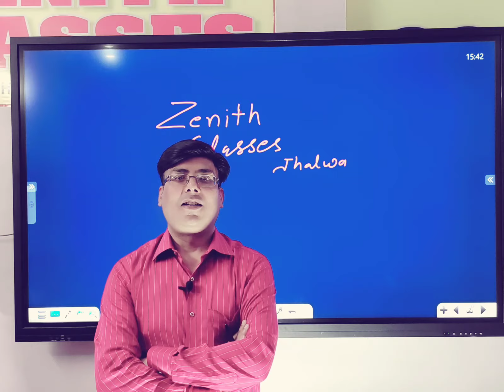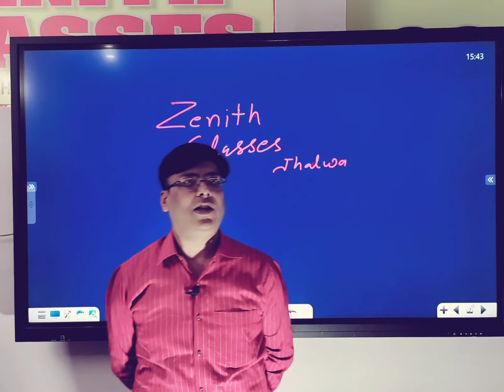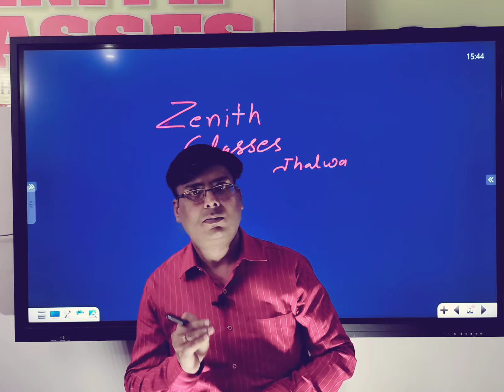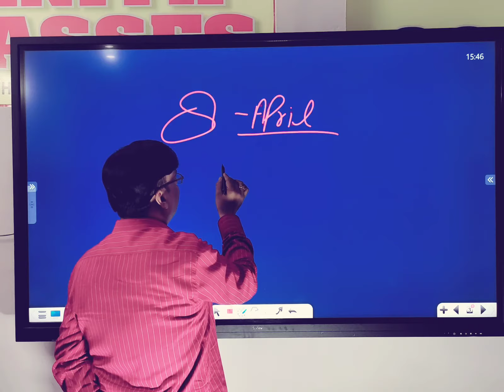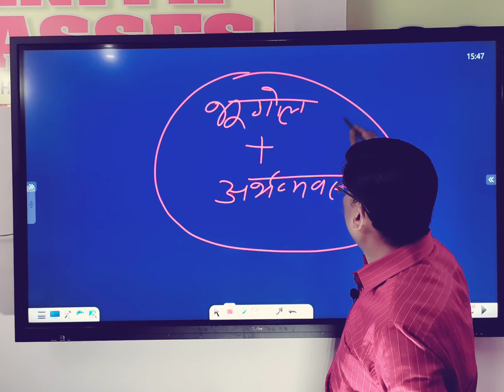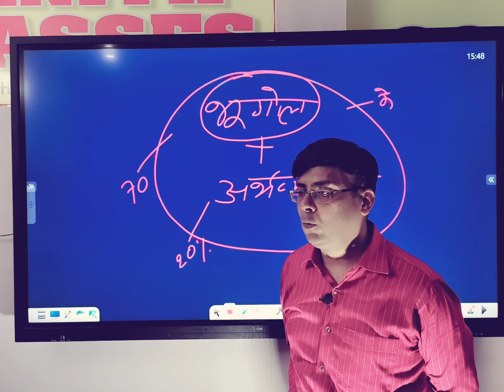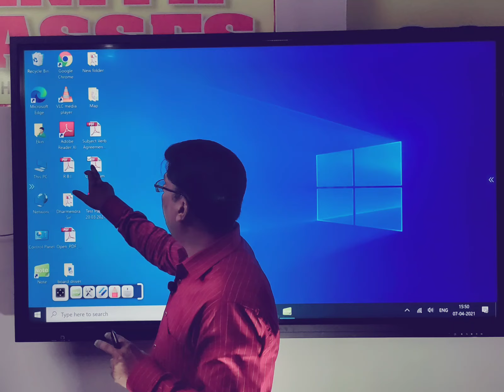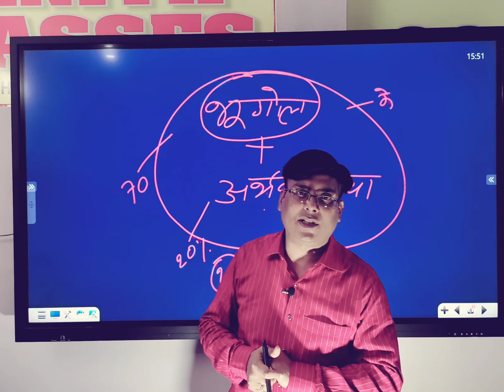EK SANDESH BY S. K. PATHAK SIR